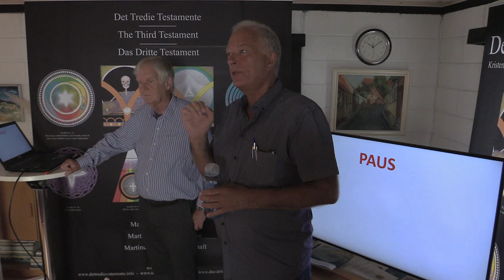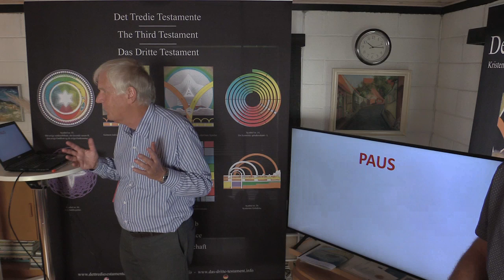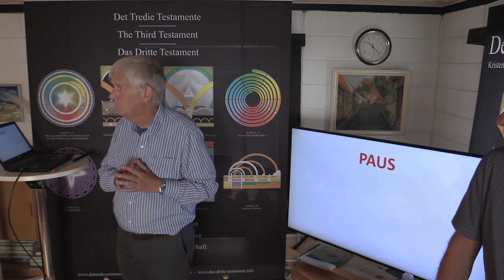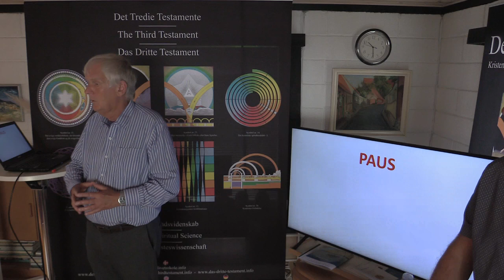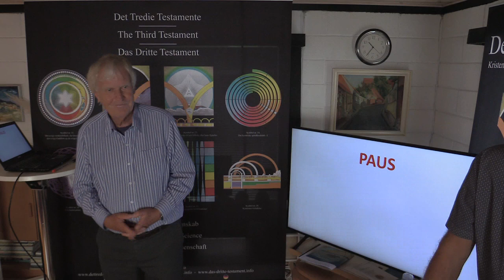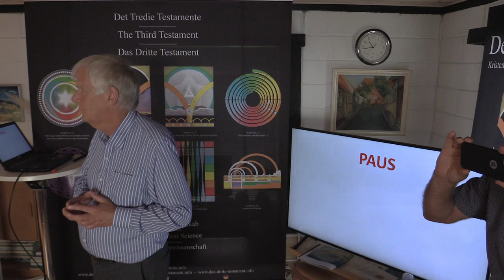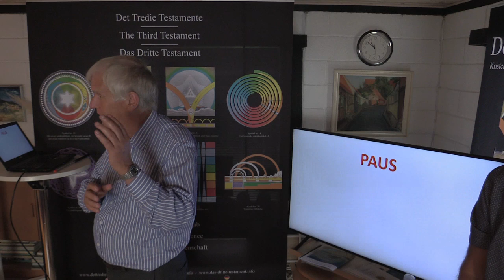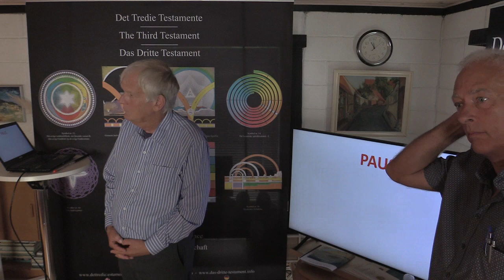Samspillet mellem vores indre og ydre verden jf. Det TredieTestamente (del 2), v/Ingemar Fridell.